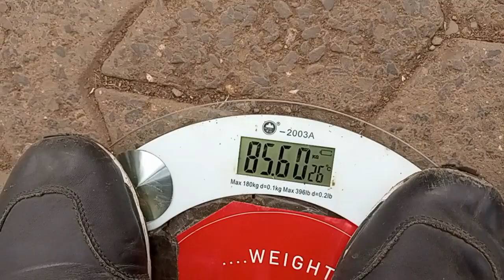One Of My Subscribers, Surprised Me With A Lunch Date.@Felix Tribe Africa.